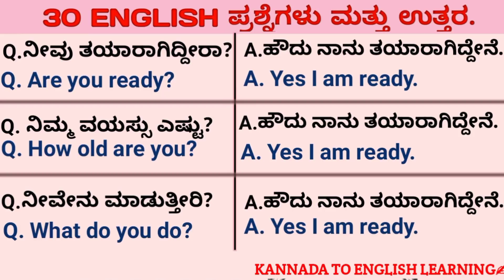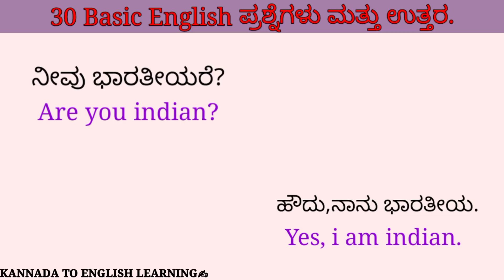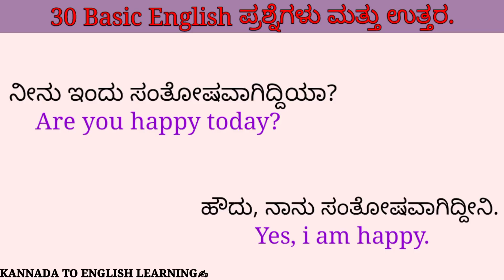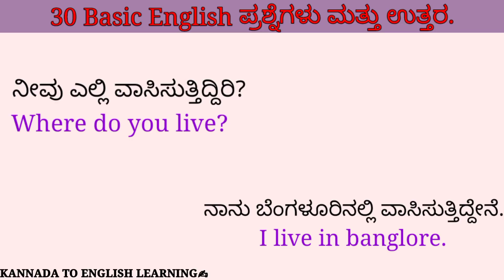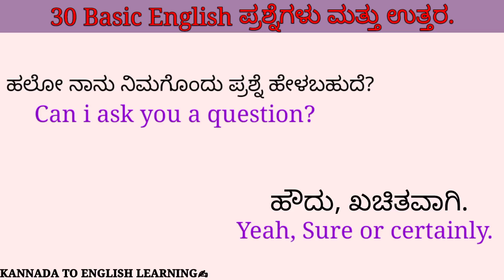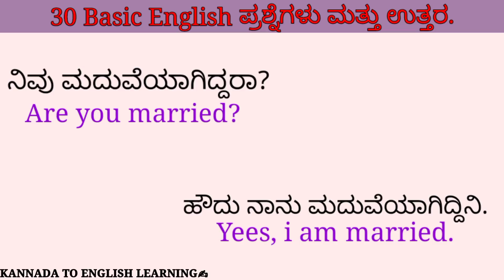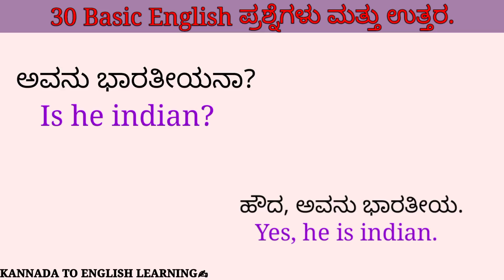30 basic english questions and answers.Kannada to english learning.